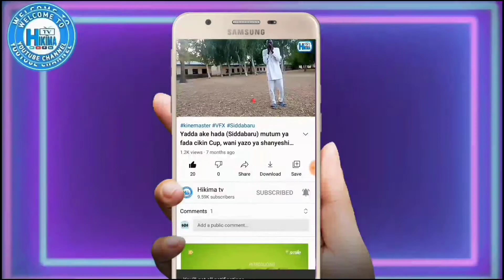Kadan Daga Cikin Amfanin Sayayyan kaya Ta Online IZZAR SO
Munayi Muku Godiya Sosai Da Kallon Wannan Video, Dafatan Kunji Dadin Abinda Kuka Kalla Sannan Kada Ku Manta Kuyi Subscribe Domin Samun Sabbin abubuwa na kimiya da fasaha sannan kuyi like na video kuyi share zuwa abokanku domin su amfana